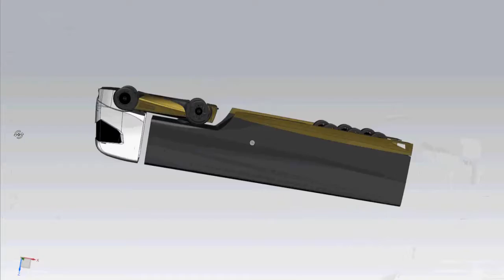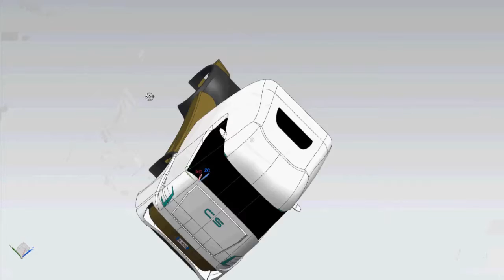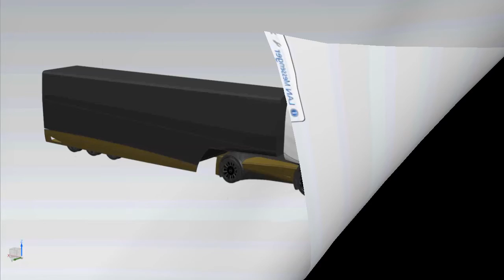Product Review & Design|CS Truck Assembly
CS Truck Assembly